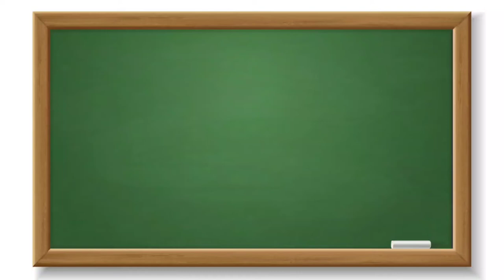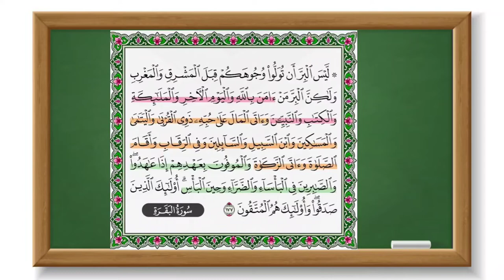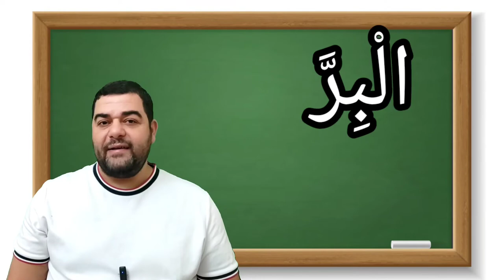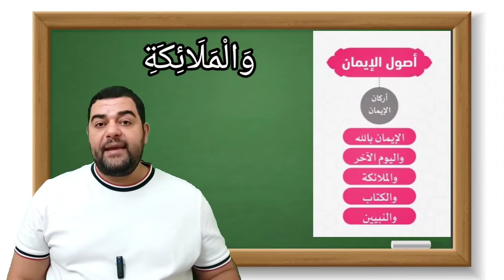تفسير سورة البقرة ١٧٧: ليس البر أن تولوا وجوهكم قبل المشرق والمغرب ولكن البر من آمن بالله.. والنبيين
لَّيْسَ ٱلْبِرَّ أَن تُوَلُّواْ وُجُوهَكُمْ قِبَلَ ٱلْمَشْرِقِ وَٱلْمَغْرِبِ وَلَٰكِنَّ ٱلْبِرَّ مَنْ ءَامَنَ بِٱللَّهِ وَٱلْيَوْمِ ٱلْاخِرِ وَٱلْمَلَٰٓئِكَةِ وَٱلْكِتَٰبِ وَٱلنَّبِيِّينَ

ليس الخير عند الله- تعالى- في التوجه في الصلاة إلى جهة المشرق والمغرب إن لم يكن عن أمر الله وشرعه، وإنما الخير كل الخير هو إيمان من آمن بالله وصدَّق به معبودًا وحدَه لا شريك له، وآمن بيوم البعث والجزاء، وبالملائكة جميعًا، وبالكتب المنزلة كافة، وبجميع النبيين